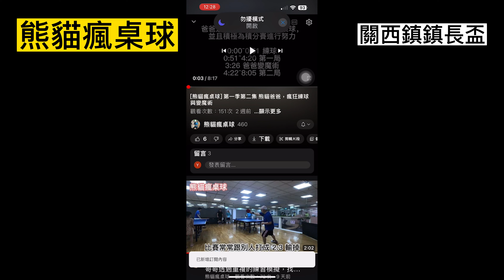[熊貓瘋桌球] 關西鎮_鎮長盃第一場 第一點雙打，隊友們加油